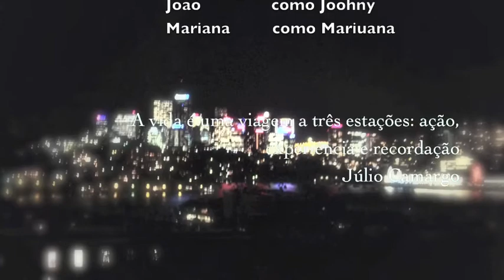SYDNEY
PRIMEIRO DIA!!